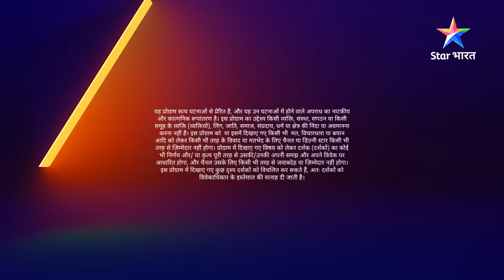FULL EPISODE - 297 | Jhootha rishta | Savdhaan India | सावधान इंडिया